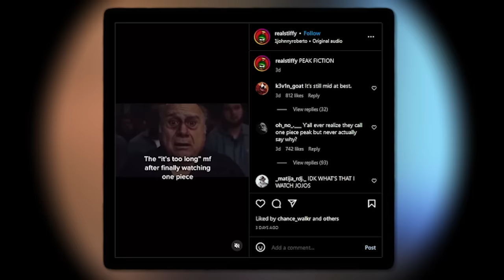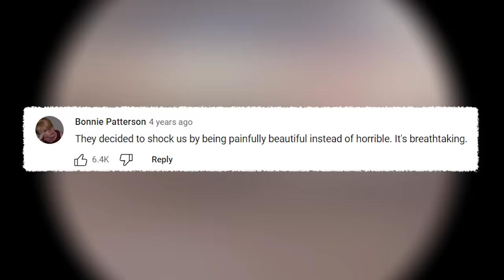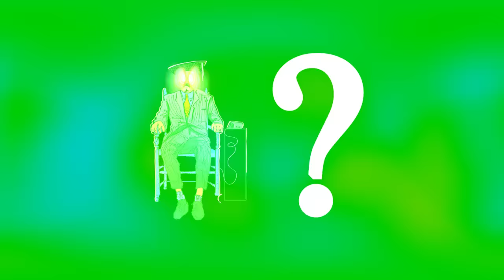Frank Reynolds Gets It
Oh my god... I get it.

Dank Lollies
Larka
NorthstarUK
Phoenix Om3ga